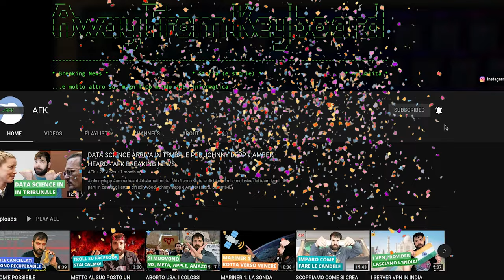Fuorionda e bloopers DIVERTENTI presi dal video fatto con LUCILLA - AFK VLOG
Settimana scorsa è uscito il video (VL-22-011, dove rispondo a 4 domande di informatiche poste da Lucilla, una mia amica che ha accettato di voler fare un video insieme. In questo video riporto dei fuorionda divertendi di quello che è successo dietro le quinte.

Video VL-22-012